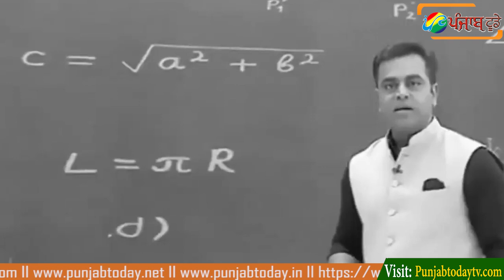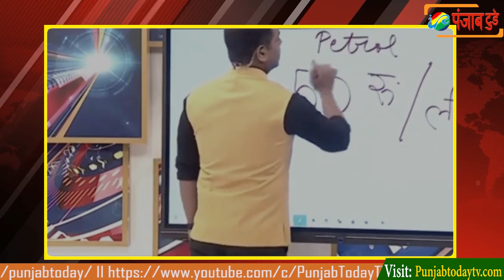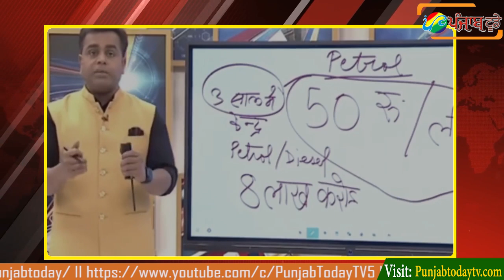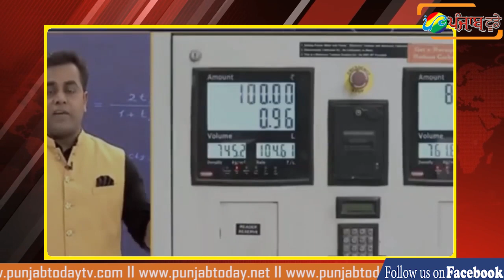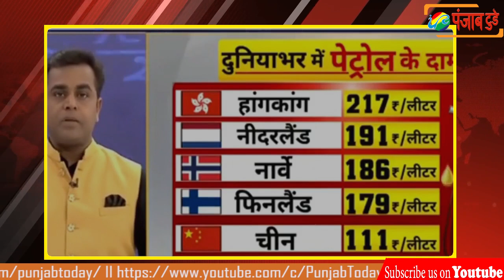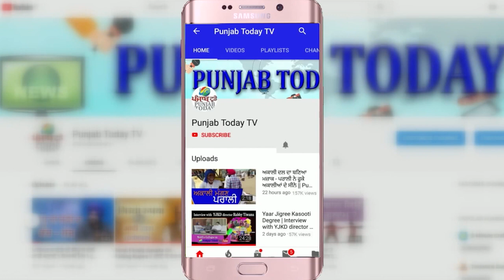महंगाई के नाम पर निकला गोदी मीडिया का तेल I Godi Media Exposed I Sushant Sinha I Kangana I Aishwarya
इस वीडियो में देखें खुली सुशांत की पोल.